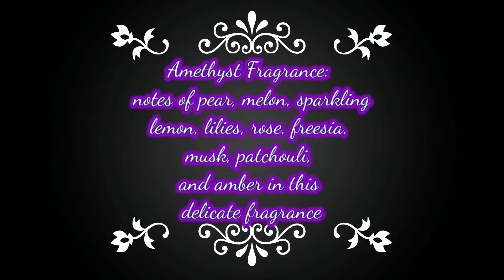A Tribute to Prince: Purple Rain Soap, With Raindrop Embeds and Gold Mica Top, Scented in Amethyst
Prince is scented in Amethyst fragrance oil.  You'll love the notes of pear, melon, sparkling lemon, lilies, rose, freesia, musk, patchouli, and amber in this delicate fragrance.